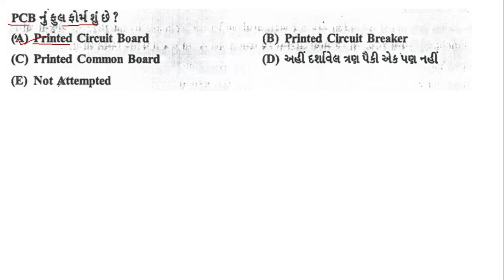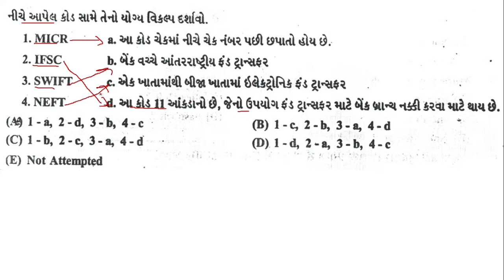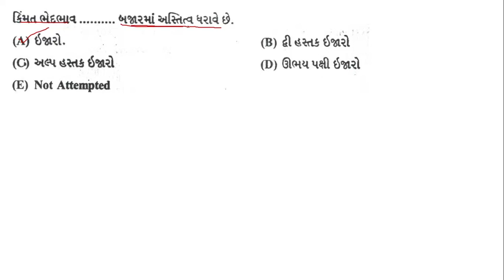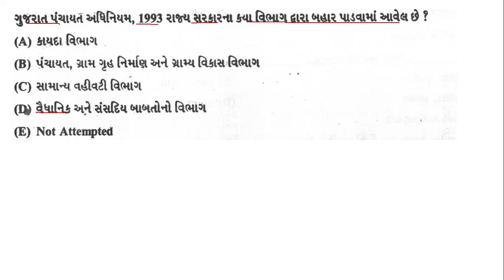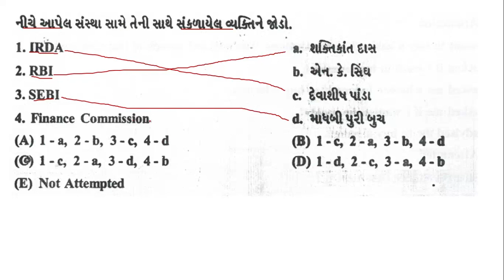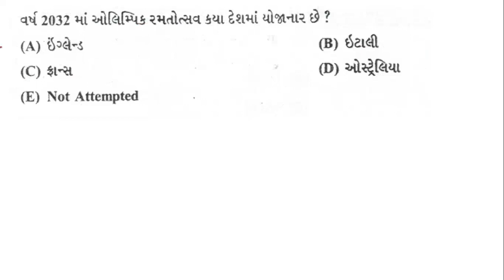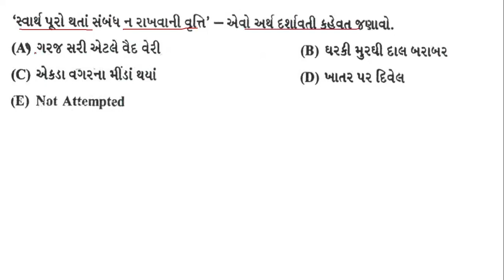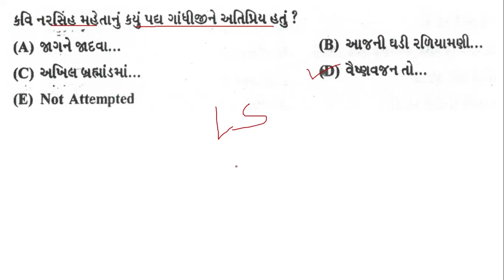Divisional Accountant Paper Solution 2022 | Vibhagiya Hisabnish Paper Solution | GPSSB Hisabnish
vibhagiya hisabnish paper solution
vibhagiya hisabnish paper solution today
vibhagiya hisabnish paper 2022
vibhagiya hisabnish paper in gujarati
divisional accountant paper solution 2022
divisional accountant gpssb
divisional accountant today paper
divisional accountant today paper solution
divisional accountant gpssb paper solution 2022